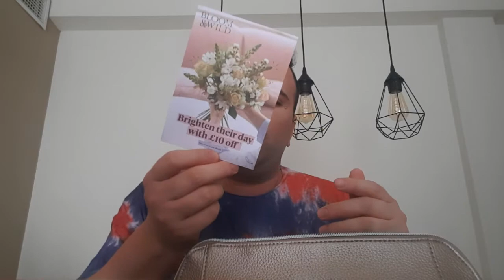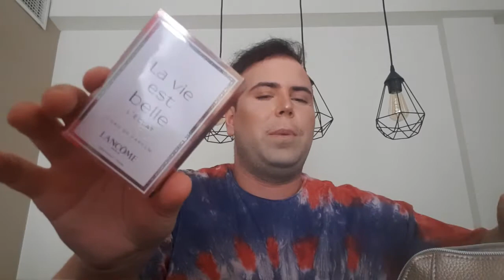SPOILER CAJA ASOS OCTUBRE x Jayk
BESOTES!